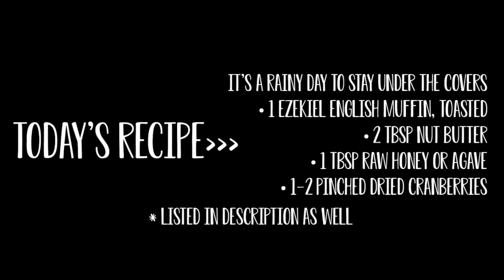Babe To Bride: Bridal Body Home Workouts Begin l Erin Gilfoy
​@ErinGilfoy  and I couldn't be together over the Holiday's so she tackles her very first Babe to Bride workout solo as she follows along to my Bridal workout video, and cooks up another one of the delicious recipes included in the Bridal Program.

Want to workout like Erin?

This week's B2B Workout:

WARMUP:
Standing Figure 4 stretch
Scorpions
Plank Reach to Ceiling
Butt Kicks

SUPERSET:
Lateral Squat into Over Head Press
Cross Body Crunches (30 secs/side)

CIRCUIT:
High Knees
Banded Pulldowns Downs
Side Plank (30 secs/side)

SUPERSET:
Chest Fly Feet Up
Banded Squat into Banded Abduction

CIRCUIT:
Reverse Fly
Forward Backward Lunge (30 secs/leg)
Turtles

CIRCUIT:
Banded Row
Single Leg Deadlift (30 secs/leg)
Wide Burpee

Perform each superset or circuit 3x through for 30 seconds each before moving on to the next circuit/superset.

B2B Recipe of the Week : "It' a rainy Kind o Day to Stay Under the Covers"

-1 Ezekiel English muffin, toasted
-2 Tbsp. Nut Butter
-1 Tbsp. Raw Honey or Agave
-1-2 Pinches Dried Cranberries

*Thank you for the use of Dr. Hilary Holets PhD copyrighted material